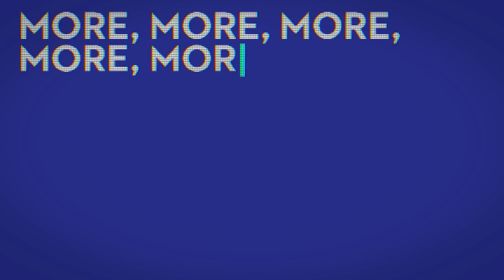Car Design: 2019 Citroën '19_19 Concept'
Citroën marks centenary with new autonomous EV concept. Full story